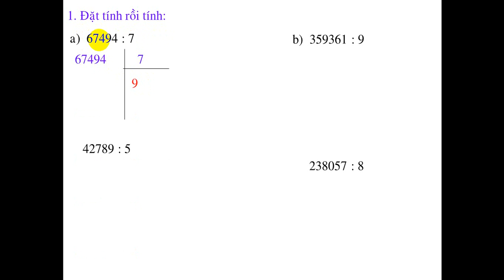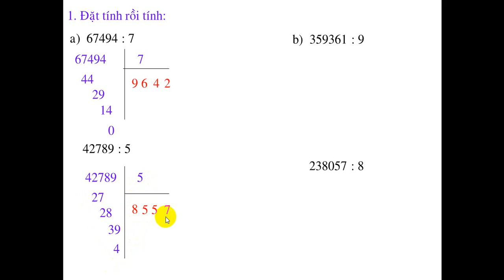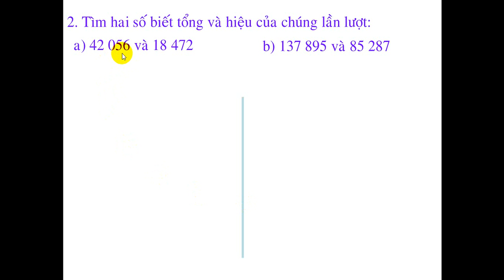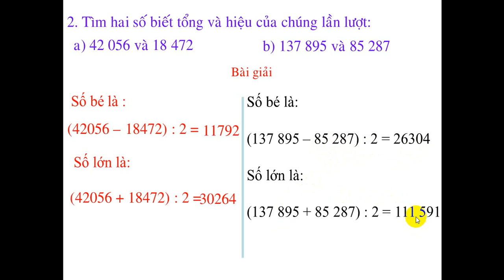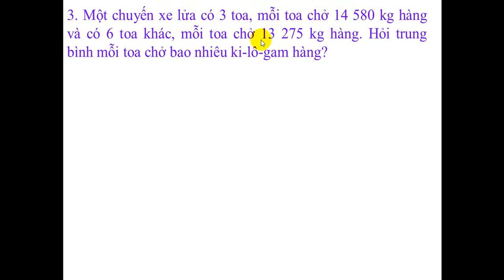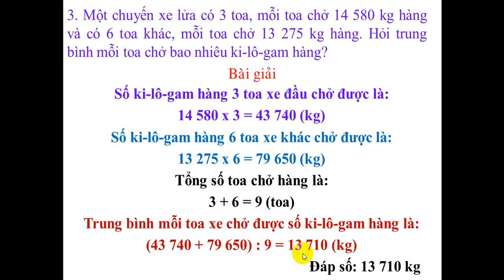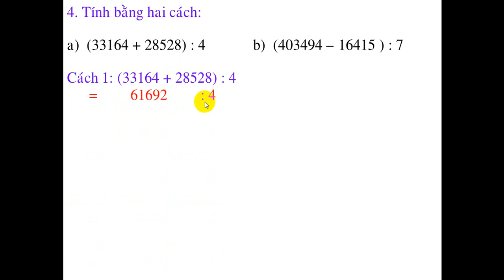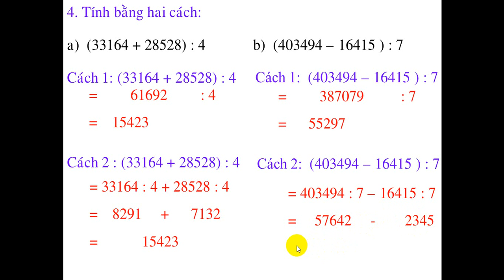Trực tiếp 🔴TOÁN LỚP 4: LUYỆN TẬP (TRANG 78)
TOÁN LỚP 4: LUYỆN TẬP (TRANG 78)
❤️Cảm ơn các em đã quan tâm, theo dõi❤️